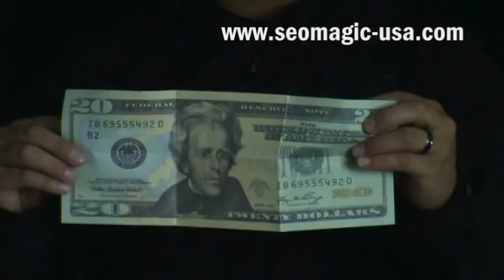Big Money (US Dollar Bill) by Fujiwara / SEO MAGIC USA